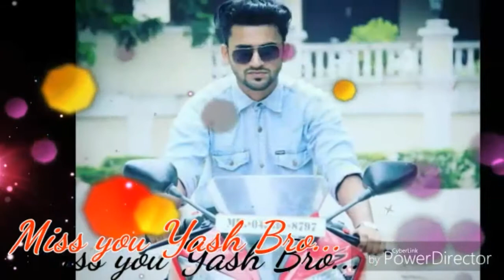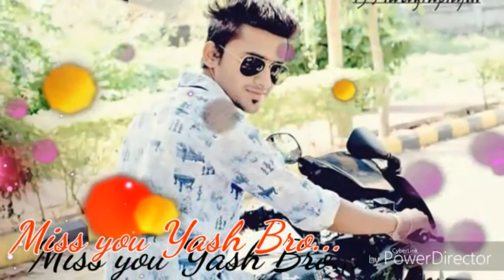काय लिहिलं होतं नशिबात कसा झाला तुझा रे घात ( Yash Gaykhe )New Song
एक दिवस आला,
सर्व काही घेऊन गेला .
ओळखीच्या वाटेवर
केवळ स्मृती ठेवून गेला...
कु.स्व.यश
        याच्या पवित्र स्मृती.